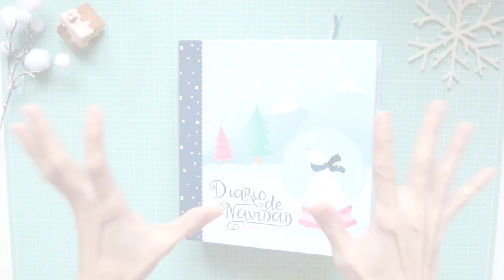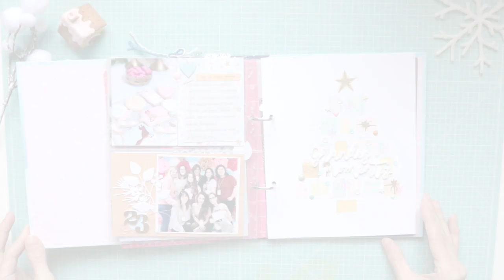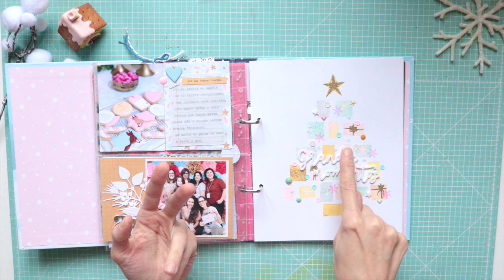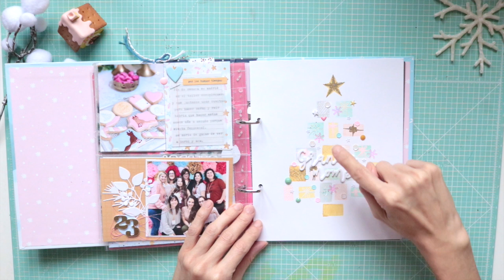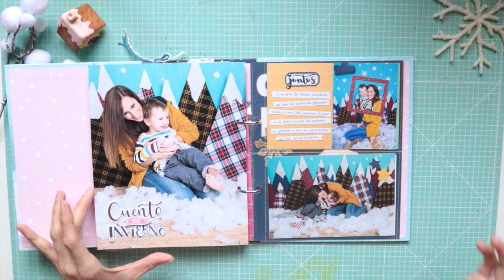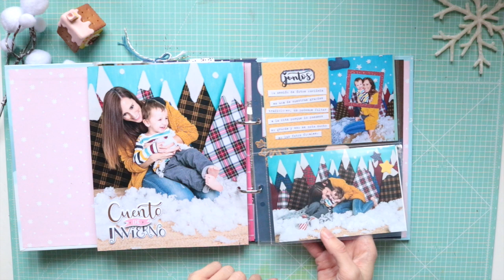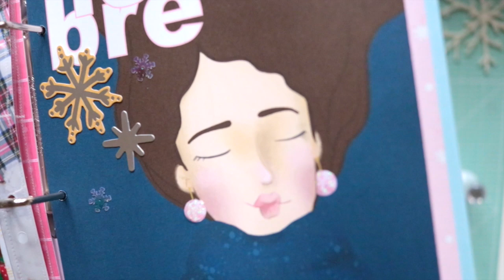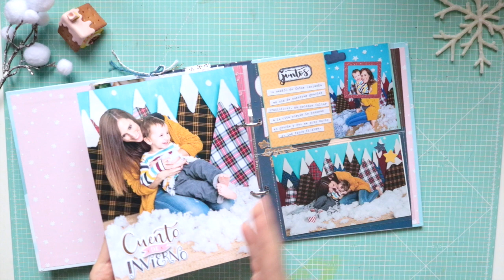Diario de Navidad 2019: Primera Semana | NUNUSITE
Hoy veremos cómo hacer una página de Project Life desplegable que será parte de nuestro Diario de Navidad.

MATERIALES:

Kit de Navidad de Kimidori con la colección Cuento de Invierno

- Canon Eos 760D
- Objetivo Canon 24mm Pankake
- Canon Powershot g7X MarkII
- Micrófono Rode
- Adaptador de micro para Canon
- Reflector Redondo

¿CÓMO IMPRIMO MIS FOTOS?

Con mi Canon Selphy si son pocas

Puedes usar mi código de 5€ si deseas probar su calidad: NUNUSITE